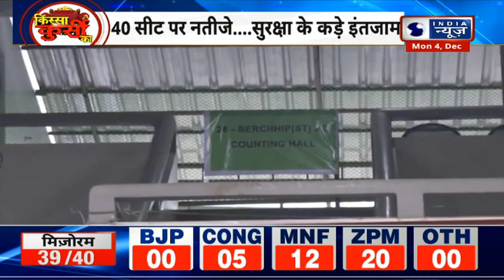Mizoram Election : Mizoram में सत्ता परिवर्तन, रुझानों में ZPM को बहुमत, सत्ताधारी MNF की विदाई